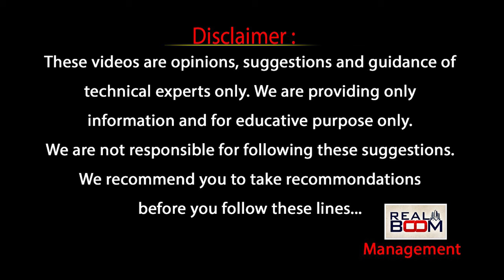Top Places to Invest In Amaravati | AP Real Estate | AP Real Estate Future Growing Areas | Real Boom